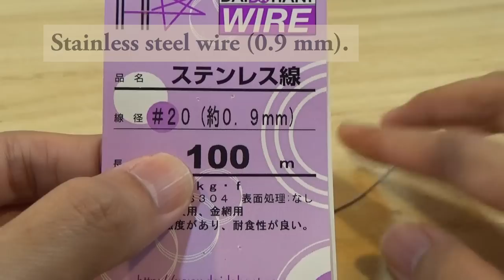How to make Onigiri Rice Balls for Fishing.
I have created a topwater lure in the shape of an "onigiri" (rice ball). "Onigiri" has long been a popular food in Japan, and surprisingly, it is also a favorite among fish.
The trick to using this lure is to shake the fishing rod rhythmically. First, the angler finds a fish searching for rice balls (onigiri). Next, cast the rice balls and shaking the fishing rod tip. At this point, it is effective to make ripples on the surface of the water.

The template used in this video is uploaded on Google Drive.

00:00 - Rice ball in the water.
00:41 - Trace the template and cut out cypress.
02:02 - Install a weight.
02:38 - Carving the wooden rice balls.
04:40 - How to make a Lure screw eyes.
06:05 - Making a paper cornet.
07:54 - Paint the rice balls.
09:12 - Coat the rice balls.
09:24 - Attach a fishing hooks.
10:10 - Go to largemouth bass fishing.

-- MATERIAL --
Cypress wood: 9 mm.
Split shot sinker: about 1g (2 PCS).
Stainless steel wire: 0.9 mm.

.. B.G.M ..
Title: "Soyo kaze mirai" by Kazuchi.